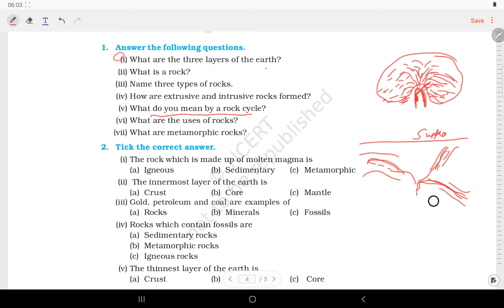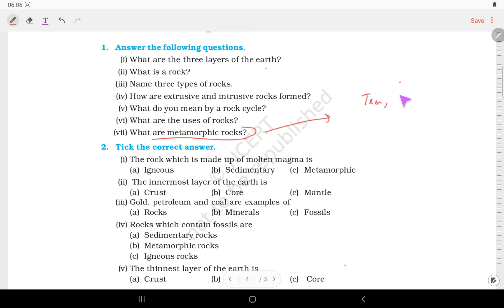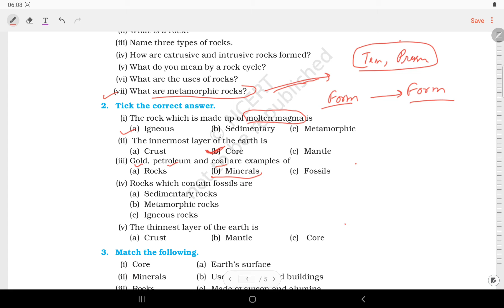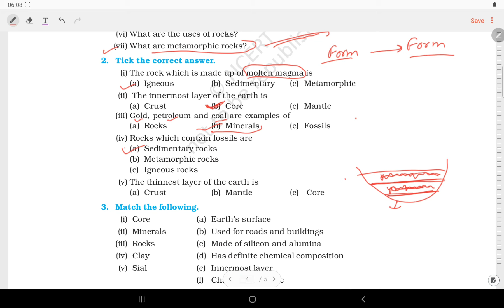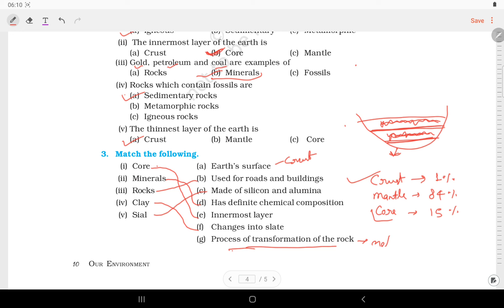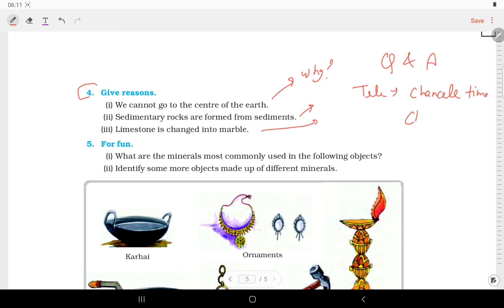Geography | Class 7 |Q&A| Chapter 2 | NCERT | BY ADITYA SIR | ALL EXAMS UPSC SSC TET CTET NET TGT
Geography | Class 7 | Chapter 2| NCERT | BY ADITYA SIR
UPSC SSC TET CTET UPSI TGT PGT GEOGRAPHY NET